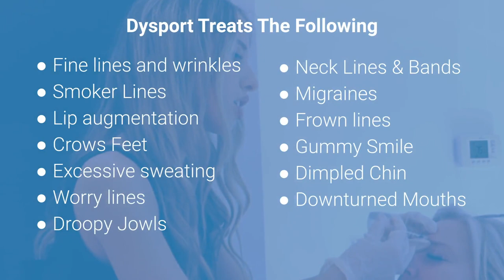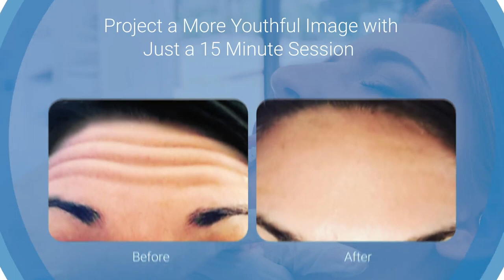Dysport & Dermal Fillers | Treatments | New You Cosmetic Centres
Dysport is the leading European toxin used to drastically reduce the appearance and occurrence of frown lines, wrinkles and fine lines primarily in the brow and eye area.

Realize Your Skin’s Potential with Dysport
While emotions like happiness, sadness and fear are important to feel and express, wearing the lines and wrinkles from smiling or frowning is less desirable. Most people develop frown lines as they age, for some people frown lines are more prominent and detract from the overall appearance of their face. Frown lines can also age you making you appear older than you are. Dysport, an injectable dermal filler can help erase frown lines and renew your face.

Regular injections can slow down the visible aging process by helping reduce the function and appearance of dynamic wrinkles.